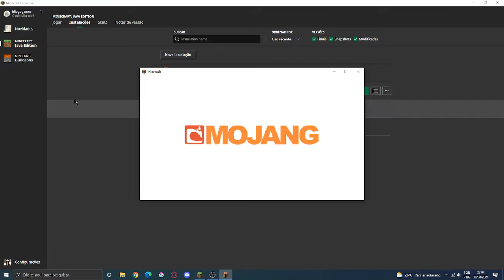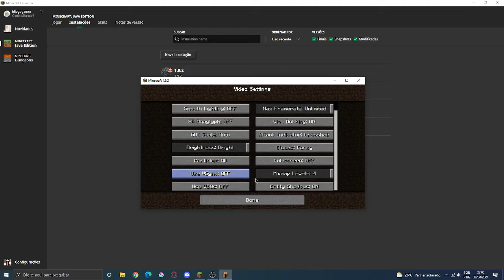[FORMER WR] Minecraft: Java Edition (Unobtained): Any% (Version Change) - Set Seed in 15.087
yeah